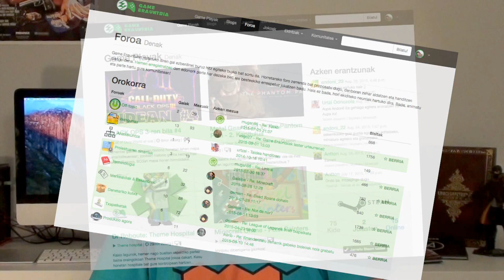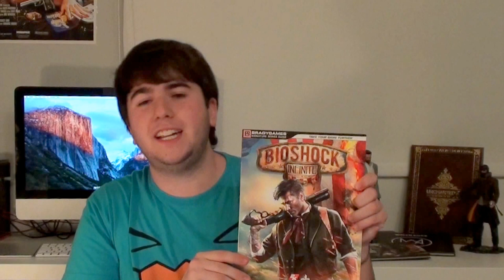GETB 2 | GEUrtebete, Bioshock Infinite doan, Metal Gear Solid V...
Game Erauntsia Telebistako bigarren saio honetan GEUrtebete ospatzeko Bioshock infinite zozeketatuko dugu! Parte hartzeko, idatzi txio bat GEUrtebete hashtagarekin, datorren asteko GETBn esango dizuegu nor izan den zorteduna!

Gainera, Assassin's Creed-en pelikula, PlayStation Plus zerbitzuaren prezio igoera, Metal Gear Solid V eta beste hainbat ere aipatuko ditugu. Ongi etorri!